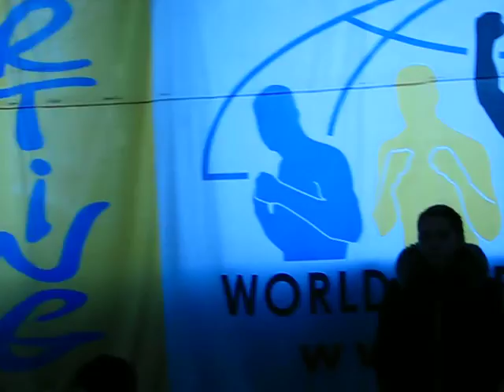ХОРТИНГ. КУБОК УКРАЇНИ - 2016. Київська область, м. Бровари, 16-18 грудня. Двобій, боротьба, форма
Кубок України з хортингу серед чоловіків та жінок у розділах змагань "Двобій", "Форма", "Показовий виступ" та чемпіонат України з хортингу серед юнаків, кадетів, юніорів та дорослих в розділі змагань "Боротьба", який проходив на базі Київського обласного легкоатлетичного манежу "Спартак" з 16 по 18 гркдня 2016 року. Головний суддя змагань - майстер спорту України з хортингу Бондарович Сергій Володимирович (м. Бровари), заступник головного судді - майстер спорту України міжнародного класу з хортингу Васюк Олександр Павлович, головний секретар - Карасевич Сергій Анатолійович (м. Київ). Голова оргкомітету змагань - президент Київської обласної федерації хортингу, майстер спорту України міжнародного класу з хортингу Чепуров Віктор Геннадійович. Методичне керівництво - Заслужений тренер України з хортингу Семигал Олексій Миколайович. Голова розділу змагань з хортингу "Боротьба" - президент Міжнародної федерації боротьби хортинг, депутат та голова гуманітарної комісії Броварської міської ради, майстер спорту України з хортингу Бельський Сергій Костянтинович. У змаганнях прийняло участь понад 350 спортсменів із 18 областей України. На урочистому відкритті були присутні почесні гості, керівництво Київської області та міста Бровари, державних і громадських організацій.
Horting. Internationale kinderen sporttoernooi in het hoofdstuk concurrentie Outright, Vorm en Demonstraties.
Torneo sportivo internazionale dei bambini nella sezione concorso della partita e modulo.
Horting. البطولة الرياضية للأطفال الدولي في قسم المسابقة من المباراة وشكل.